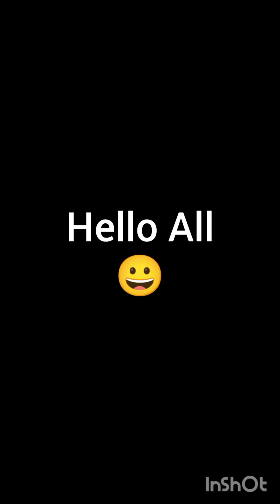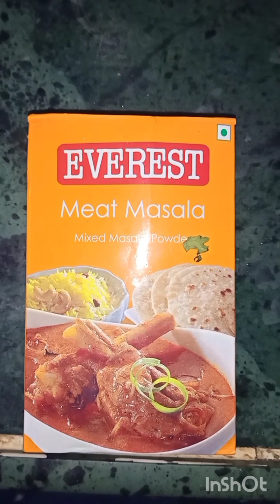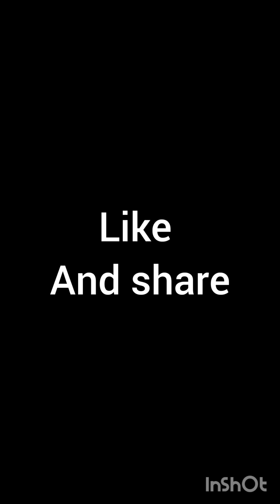nepali style spicy mutton masala recipe ,how to make mutton in pressure cookerमटनकरी कैसेबनाये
Mutton is vigorously rich in iron and zinc. Iron is primarily utilized in the body in the formation of blood cells and blood. This is one reason why people with iron deficiencies are advised to eat red meat, especially mutton.

Mutton curry was originally prepared putting all the ingredients together in a earthen pot and slow cooking the whole curry by wood fire on a clay oven.Today it is cooked using pressure cookers and slow cookers after briefly sautéing all the ingredients and spices in a big wok.The steadily cooked mutton becomes more tender than normally cooked mutton. Mutton curry is generally served with rice or with Indian breads, such as naan or parotta.The dish can also be served with ragi, a cereal.